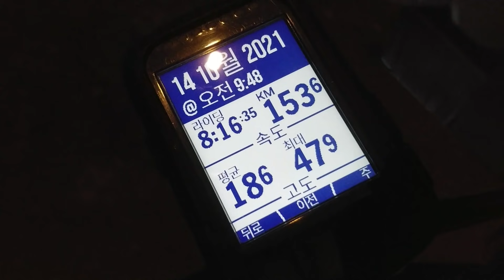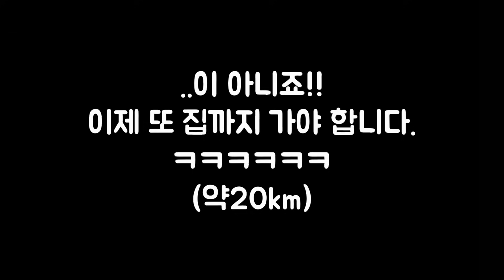한반도 속의 한반도 라이딩, 달려볼까요^^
오로지 우리나라 지도를 꼭 그리겠다는 일념하나로 열심히 달렸습니다ㅎㅎㅎ
이렇게라도 북쪽을 다녀왔는데, 언젠간 진짜 가보는 날이 오겠죠?! ^_^

촬영장비 : Sony HDR-AS300, 미노우라 VC-100 마운트
트랙정보 : Sony Action Cam Moive Creator
영상편집 : PowerDirector16
내자전거 : 메리다 스컬트라4000

배경음악
* Overdrive Ride - Dan Lebowitz
* jupiter's Smile - The 126ers
* Enchantee feat.Mr Stabalina - Slynk
* Arm Candy - Spence
* Universal - Vibe Tracks
* Rolling Heads - Unicorn Heads